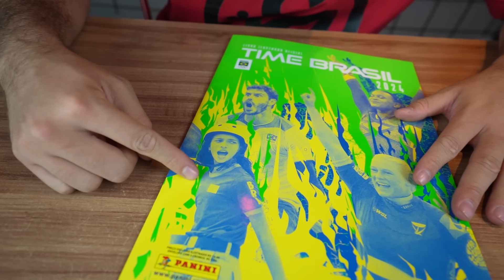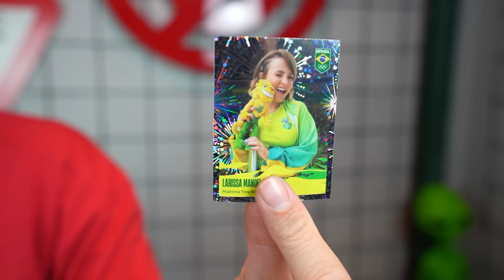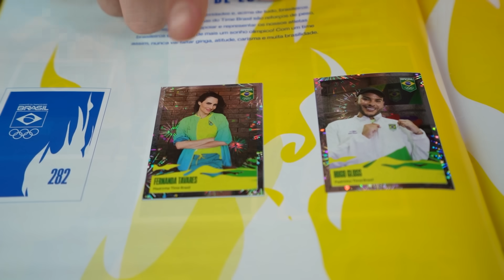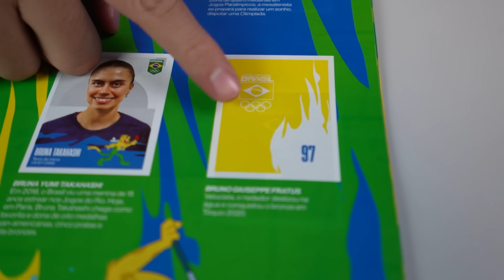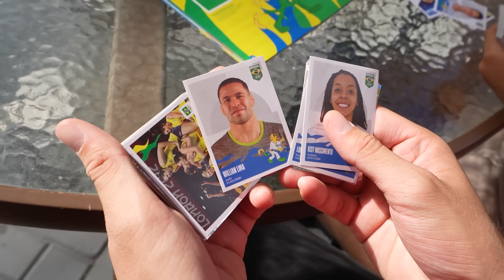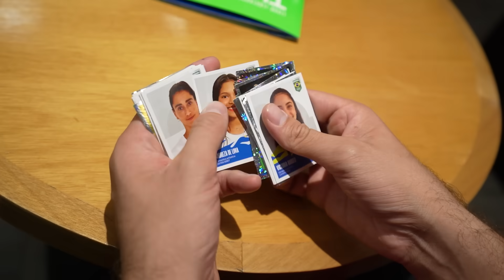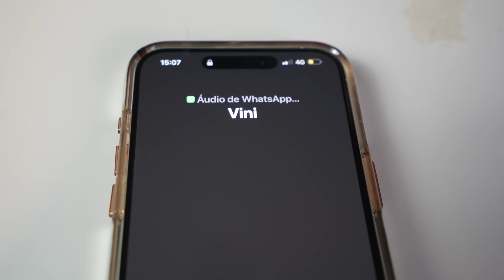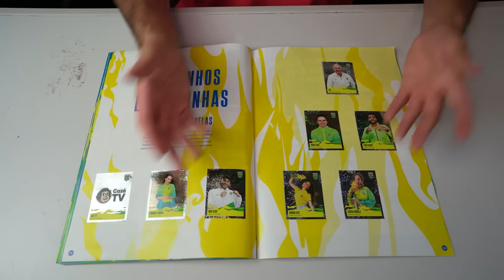COMPLETANDO O ÁLBUM DAS OLIMPÍADAS PARIS 2024!